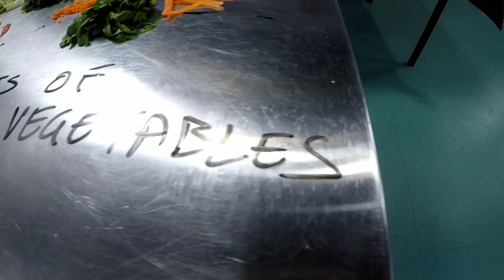World Youth Skills Day | Hotel Management Careers | CEDP Skill Institute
Giving the Youth the wings to fly
The hospitality industry is where aspiring students can pursue a bright and rewarding career. Hotel management courses are being pursued by millions of girls and boys worldwide who want to become pros in various nuances of the hospitality sector. You can pursue a wide range of hotel management courses in CEDP Skill Institute a leading institute in Mumbai. The course covers Food Production, Food & Beverage Service, Accommodation Operations (House Keeping) & Front Office Operations.

100% Job Guarantee & Lifetime Job Assistance.
Government Recognized!

Obtaining such qualification opens up a new horizon in terms of career options ahead of you. This course is designed with a required focus on course content and hands-on training. This makes our hospitality courses after 12th a viable career option for aspirants

Tie-ups with 5 Star Hotels in India, Dubai, and Singapore
Know about our International Hotel Management Course

CEDP’s Hotel Management course in Mumbai covers the following areas:
Food Production: You gain in-depth knowledge in aspects of bakery and kitchen. Given the fact hotels have numerous kitchens for making a broad range of foods and beverages, knowledge in kitchen handling is a prerequisite.

Food & Beverage Service: Learning various nuances of foods and drinks served at hotels is something hospitality industry aspirants must learn. That is what you get to learn after enrolling in CEDP a top Institute of Hotel Management in Mumbai. Now that hotels in India are offering a diverse range of dining options to their customers, knowledge of foods and beverages is must for hotel management students.
Accommodation Operations (House Keeping): In any hotel, housekeeping or accommodation, management of guests is one of the key activities. From maintaining the rooms to furnishing them for client needs and managing problems, hotel management students have to become pro in various housekeeping related aspects. It is not only about rooms in the hotel, but hotel management students also learn about common areas in hotels like lobby, bar, and restaurants, etc. For comprehensive knowledge on these aspects, enrolling in CEDP a top Institute of Hotel Management in Mumbai would be helpful.
Front Office Operations: Contrary to the widespread perception, a course in hotel management is not necessarily all about food and cooking! As a student enrolling in such courses, you will also be taught about the various nuances of front office activities. It is necessary to learn aspects related to reception and front desk for aspirants seeking a career in the hospitality industry. From room reservation to arranging concierge and handling emergencies, the front desk operators handle a lot of activities in a hotel. When you opt for Hotel Management Course in CEDP Skill institute, you get to learn these in detail.

Duration: The total course duration is 12 Months. 4 months of classroom theory, with demonstrative and Participative practical’s, Study tours, Industry expert’s guest lectures and property visits. 8 Months of extensive live training and hands-on experience in all four core departments at a 5-star property.

Guide on Hotel Management Course